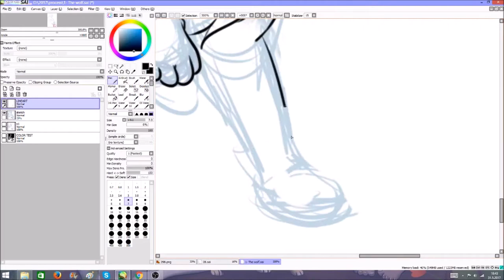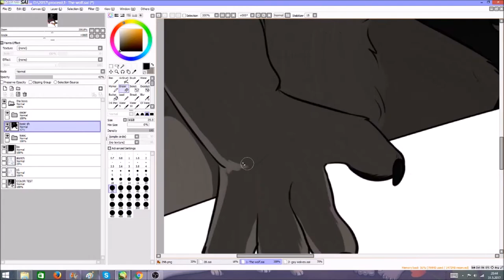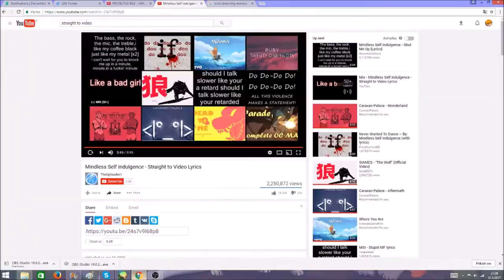Chase [THE PEACEMAKER SPEEDPAINT]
lara rises from the dead once again sup
I've been bitching about my recording program all my life aND I FINALLY GOT A NEW ONE IT'S GOOD
This means I can upload more speedpaints which means more activity, since I draw a lot more than animate :,)
I might also try streams some day idk?? I'm still learning how to use this program so my speedpaints might change overtime (even this one was a bit experimental) and this was mostly just a test to see if this program works
I'll keep on using it in the future and see what I can do better tho!

But yeah, enough ramble about programs lmao
I've been super busy with school all month and I'm really glad I finally got enough time for a picture like this ;o;
Didn't quite turn out like I wanted it to but oh well lol

-READ THIS BEFORE ASKING ANY QUESTIONS-

Song used?
SIAMÉS - The Wolf

Programs used?
Paint tool SAI (art)
Windows live movie maker (editing)
Open broadcast software (recording)

Characters used?
Oscar and Isaac, two characters in my upcoming story The Peacemaker

Time taken?
In this speedpaint, 2 hours and 20 minutes
Counting the sketching, around 3 hours